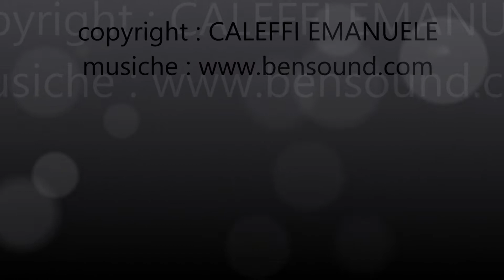PARCO DEI SASSI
COLLINE MODENESI